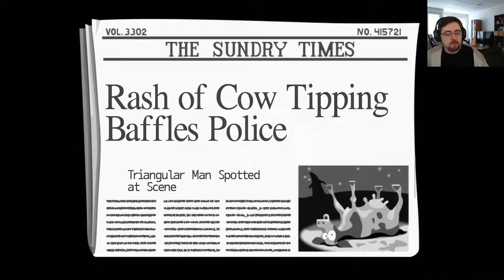Day of the Tentacle #2 Peeping Tom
Jeg møter nye mennesker som har sine historier å fortelle.